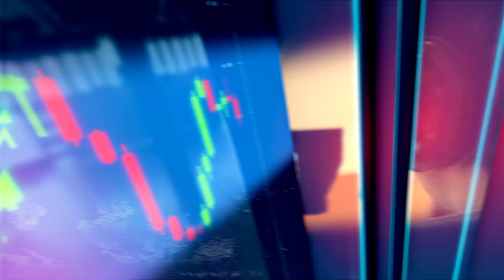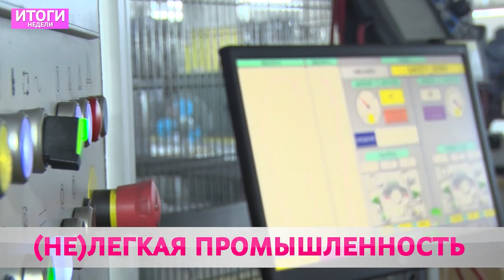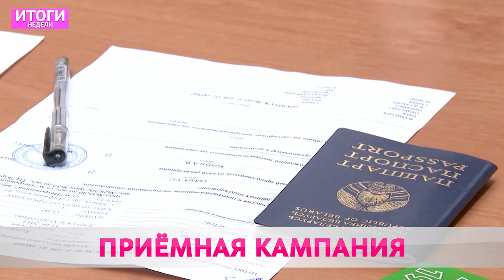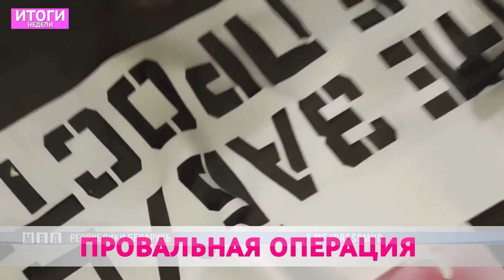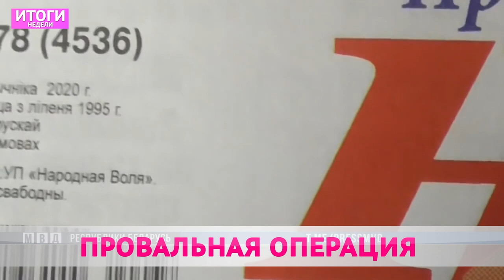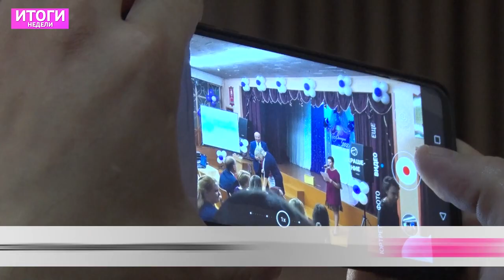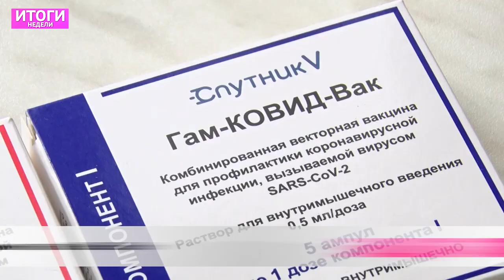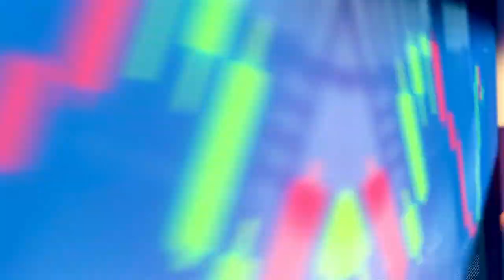Итоги недели 13 06